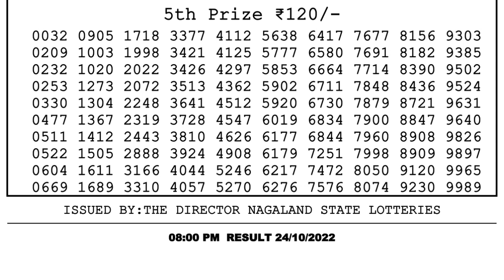🔴 Lottery Sambad Live 08:00pm 24/10/2022 Evening Nagaland State Dear Lottery Result Pdf Download